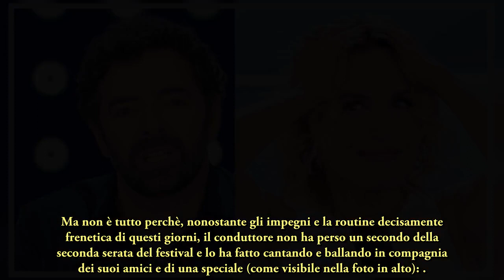Alberto Matano scatenato a Sanremo, con Mara Venier non si è trattenuto : FOTO